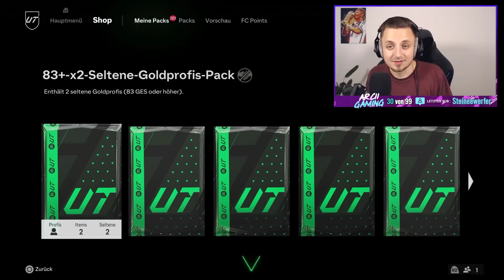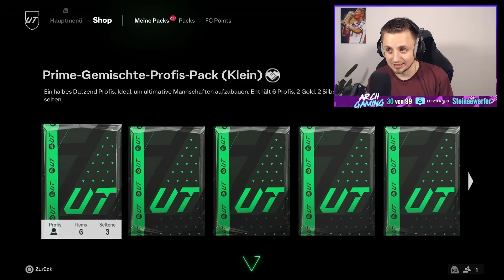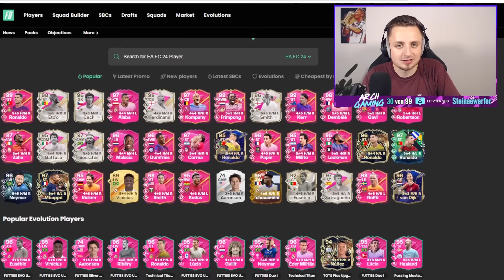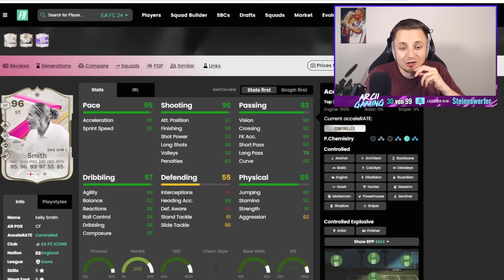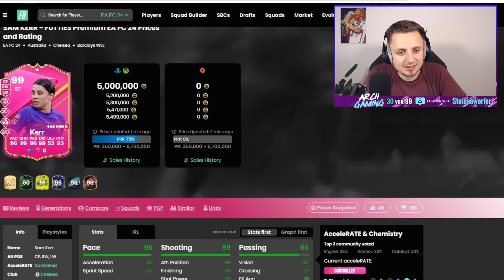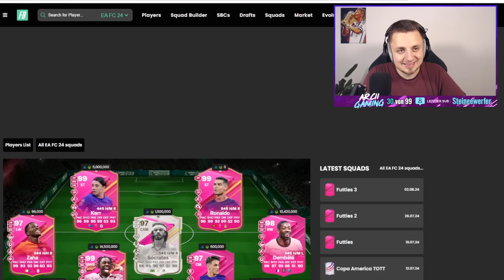FUTTIES TEAM 3 & XXL PACK OPENING! 😱🤑 | FC 24 Ultimate Team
In diesem Video zeige ich euch die FUTTIES PROMO mit FUTTIES ICON ETO'O SBC & 92+ FUTTIES PLAYER PICKS für ALLE in EA FC 24! FUTTIES TEAM 3 XXL PACK OPENING! ALLE INFOS ÜBER FUTTIES TEAM 3 PROMO START in EA FC 24! FUTTIES ist die BESTE PROMO in EA FC 24! FUTTIES UPGRADES sind KOMPLETT WILD! FUTTIES ICON ETOO SBC & UNENDLICH 92+ FUTTIES PLAYER PICKS! Ich zeige euch XXL FUTTIES PACK OPENING mit FUTTIES TEAM 3 & BEST OF in PACKS! XXL PACK OPENING in EA FC! DIE BESTE EA FC 24 PROMO EVER! EA FC 24 SBC! (Billig/Einfach/Schnell)

OVERWERK - House (feat. Nick Nikon)